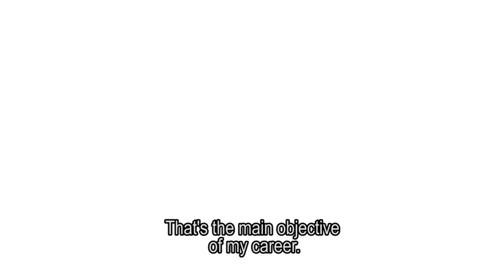My story / Minha história / Моя история. (II)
The second part of the story of Júnior Moraes, current striker of FC Metallurg Donestk. In this part we talk about the years he spent playing for ACF Gloria Bistrița, PFC CSKA Sofia and FC Metallurg Donetsk.